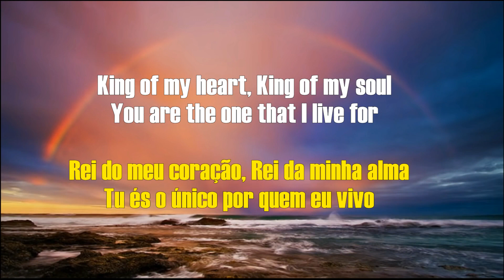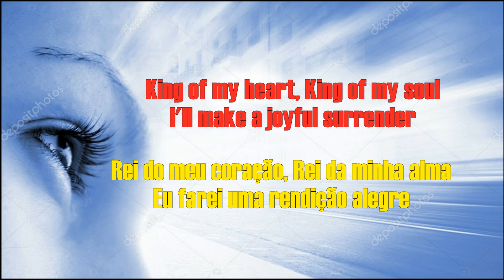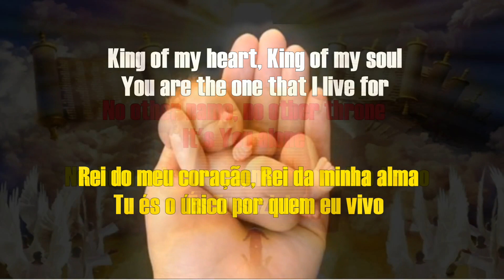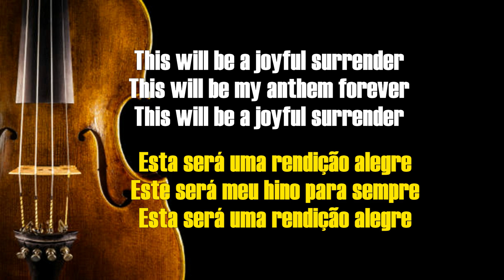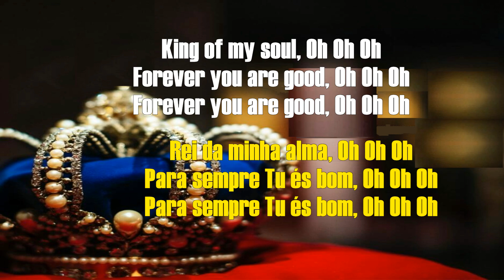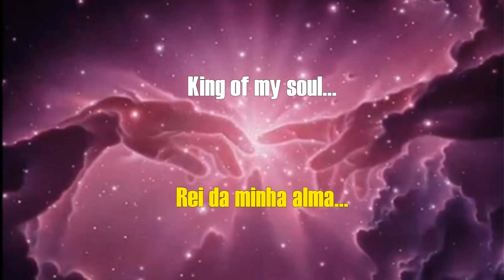King Of My Soul - Matt Redman (2015)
Matt Redman is an English composer of contemporary Christian music. Recently appeared with Hillsong London on their album Jesus Is; being the author of the song "Greatest Gift". He is the author of several Christian albums including The Unquenchable Worshipper and the book Facedown, accompanied by the CD of the same name.
Yours sincerely,
Antonio Chaves
Administrator
Matt Redman é um compositor inglês de música cristã contemporânea. Recentemente apareceu com Hillsong London no seu álbum Jesus Is; sendo autor da canção "Greatest Gift". Ele é autor de vários álbuns cristãos entres eles The Unquenchable Worshipper e o livro Facedown este acompanhado com o CD com mesmo nome.
Atenciosamente,
Antônio Chaves
Administrador